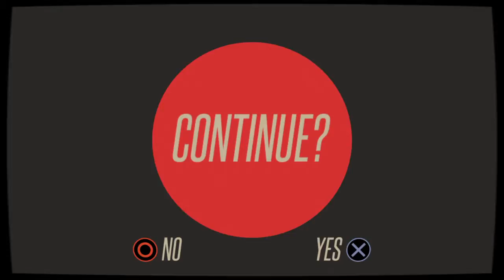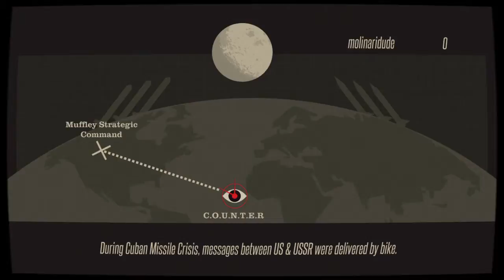CounterSpy: 10 - It's the moon's b-day. Its present:a nuke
CounterSpy™